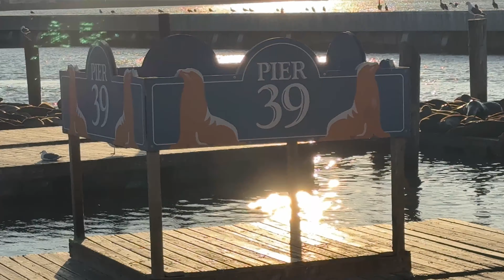SAN FRANCISCO ಅಲ್ಲಿ ನಮ್ಮ ಮೊದಲ ದಿನ| ಈ ಸಿನಿಮಾ ನೋಡಿ ಇಲ್ಲಿಗೆ ಹೋಗಲೇಬೇಕು ಅನ್ನಿಸಿತ್ತು|LAMBORD STREET ಅದ್ಬುತ